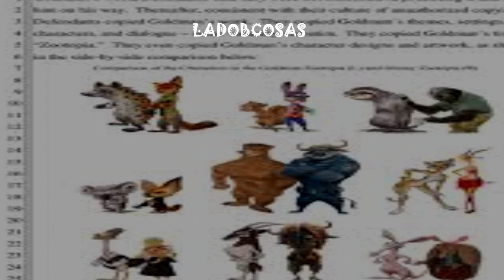Las COCO copias de Disney